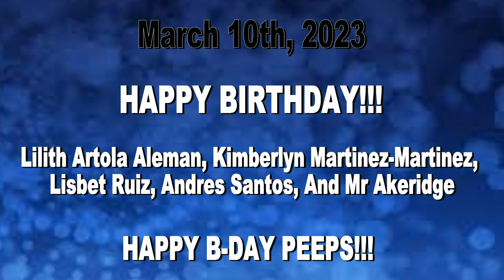HDTV News 3/10/23